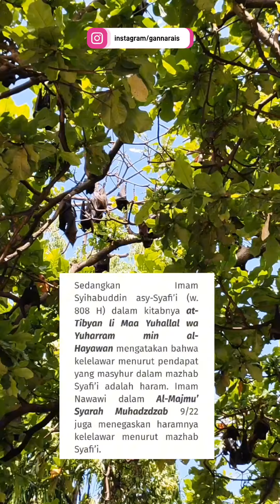Kelelawar Obat Asma ??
Cari yang pasti-pasti aja apalagi kita dilarang membunuh dan mengkonsumsinya

Nah ada produk yang sangat bermanfaat buat penderita Asma

British propolis (BP)

Alhamdulillah banyak banget konsumen kami yang sembuh wasilah British propolis (BP)

Yang punya keluhan yang sama bisa wa aja yah di nomor 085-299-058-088

Rais Bin Ganna